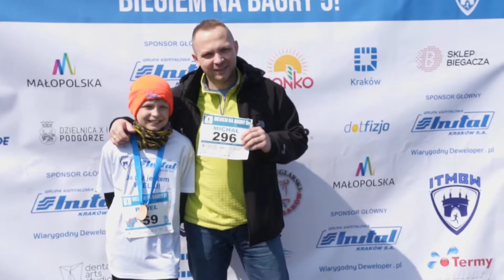Biegiem na Bagry 5 - 14 kwietnia 2019 r.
Biegiem na Bagry to organizowana od 2015 roku inicjatywa biegowa Stowarzyszenia biegaczy "I Ty Możesz Być Wielki" nad największym krakowskim zalewem Bagry.

Piąta, jubileuszowa edycja imprezy odbyła się 14 kwietnia 2019 roku. Głównym celem zawodów jest udowodnienie mieszkańcom Krakowa, iż wcale nie muszą opuszczać miasta, aby odnaleźć odrobinę spokoju i zieleni.

Uczestnicy mieli do wyboru bieg crossowy na dystansie 10 km (Bieg Główny) lub 3 km (jedno okrążenie zalewu). Oprócz tego zorganizowane zostały biegi dla dzieci.